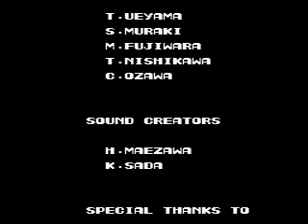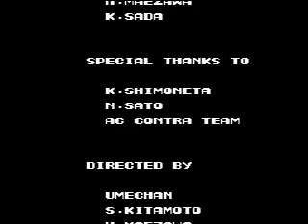(Nintendo) Contra - Episode 8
well contra is done so now i have to play something else

What will i be playing next for u all to watch and enjoy. i don't even know yet so tune in and check from time to time as i look at what i will play for u all